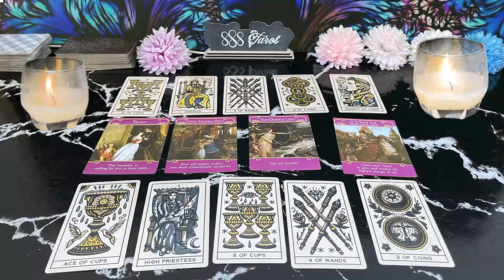AQUARIUS ❤️ IM IN LOVE 😍 WITH YOU!!! SHOCKING 🫢 CONFESSION 🗣 THAT IS DESTINED TO HAPPEN 🥹 🔥🔥